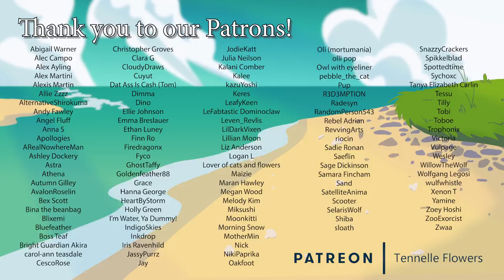Daisy Town (1971)-Animation Pilgrimage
Thanks, I hate it